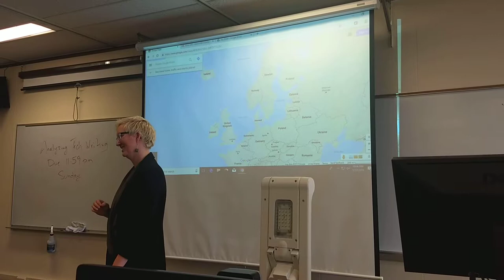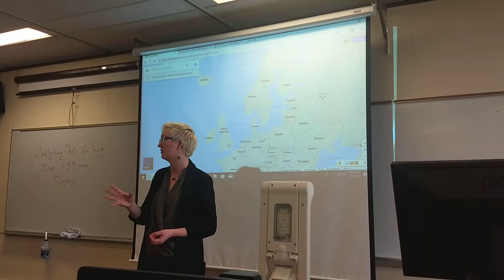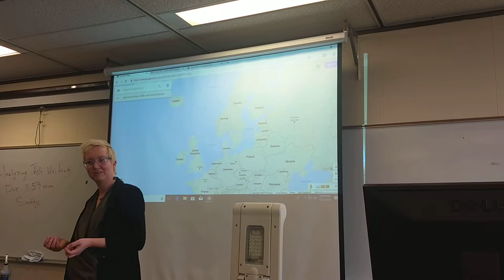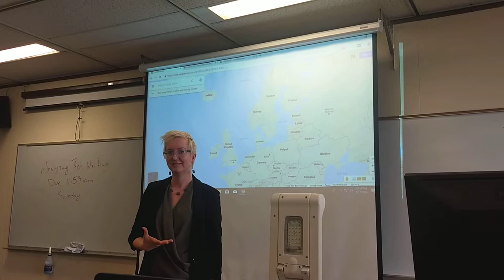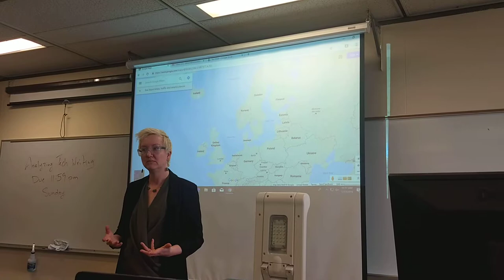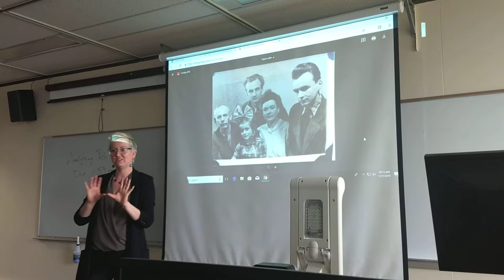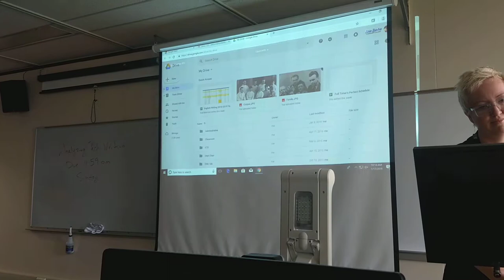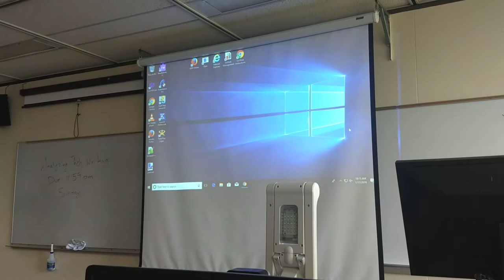Idioms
Prof. Stetz-Waters gives a mini-lecture on idioms and how one should avoid them when writing to a global or multi-cultural audience.